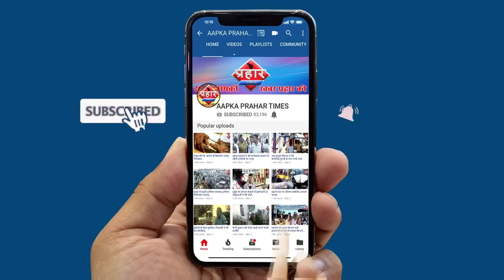मुम्ब्रा बाईपास पर कंक्रीट मिक्सर ट्रक में हुई चोरी ||Aapka Prahar Times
मुम्ब्रा बाईपास पर कंक्रीट मिक्सर ट्रक में हुई चोरी
चोरो ने ट्रक से बैटरी टूल किट और भी सामान पर हाथ साफ किया